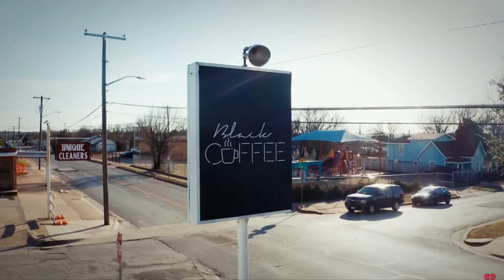Kirk Franklin Performs "Love Theory" & "I Smile" - Live | 2021 iHeart Radio Living Black!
Kirk Franklin is helping to shine the light on a Black-owned small business, right in his hometown of Fort Worth, Texas. Franklin performed during the first-ever iHeartRadio Living Black! show, during which he performed "Love Theory" and "I Smile" in Fort Worth's own Black Coffee. Wearing a sweatshirt featuring Breonna Taylor, Kirk gave an energetic performance right in front of the coffee shop.

Musicians & Singers: include Melodie Nicole, Darian Elliot, Michael Bethany, Shaun Martin, Matt Ramsey, and Terry Baker.

To learn more about Kirk go to kirkfranklin.com